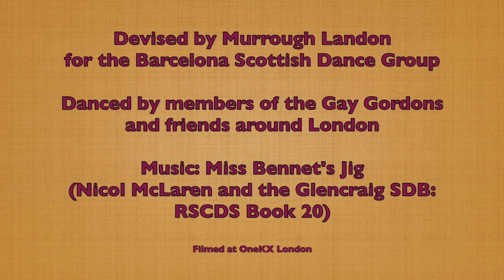Let's All Dance in Barcelona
A 32 bar jig for 3 couples in a 4 couple longwise set (but here danced once each couple in a 3 couple set).